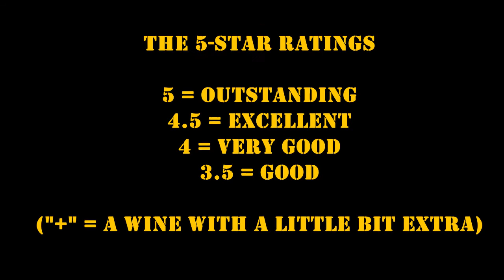Huff Estates 2014 Pinot Noir Reserve (Ontario Wine Review #230)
Today's video is for the Huff Estates 2014 Pinot Noir Reserve ($35.00 - available at the winery).

Join Michael Pinkus, the Grape Guy, every Wednesday as he reviews another bottle of interesting, exciting and always delicious Ontario wine.

Also listen to the PODCAST:
“Two Guys Talking Wine” on SoundCloud: